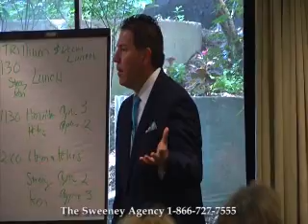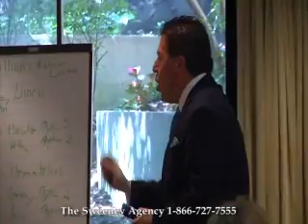Gary Michels - Motivational Sales Speaker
Gary Michels, leading motivational expert, has impacted thousands nationwide through his remarkable techniques for balancing career success and thriving personal lives. With more than 25 years of success in selling, managing, and motivating, Gary's proven insights will inspire a brand new level of personal and career achievement.

During his college tenure, Gary began successfully selling door-to-door for a well-known reference book distributor. Pushing himself relentlessly, he finished in the top 10 from more than 3,000 students and earned more than $100,000 in three short summers! Gary's phenomenal career success now spans a breadth of experience, from retail sales to network marketing to real estate. Gary spent 19 successful years as a sales representative for a national fundraising company, finishing #1 in sales for 9 of his last 10 years, ahead of over 350 sales representatives in his company and over tens of thousands in the industry.